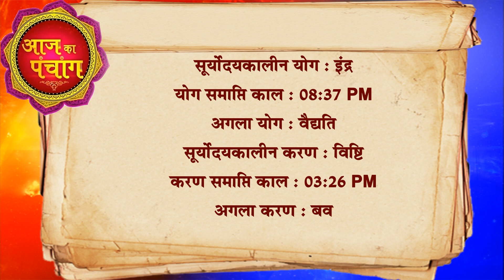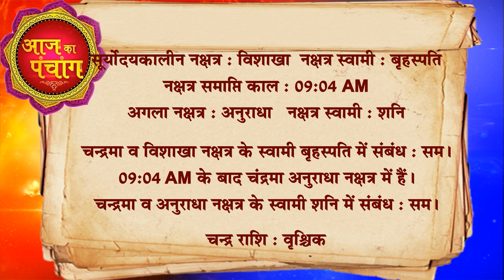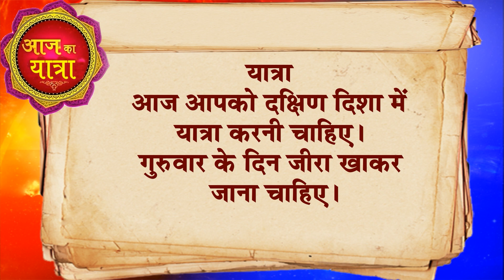आज का राशिफल 24 August 2023 AAJ KA RASHIFAL Gurumantra-Today Horoscope || Paramhans Daati Maharaj